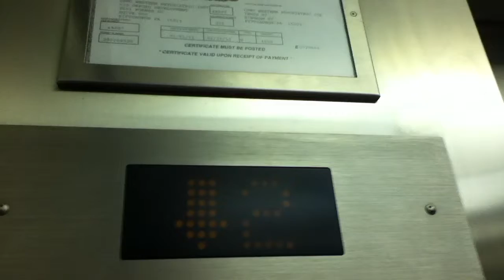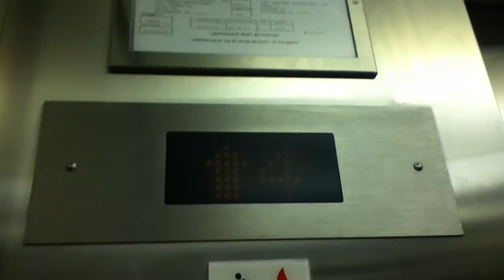eastern elevator at upmc doctors office building pittsburgh pa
it is a nice elevator too. I was taken the doctors office building for an appointment